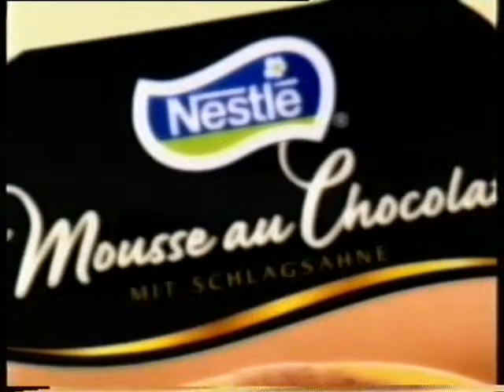MARIENHOF FOLGE 1585